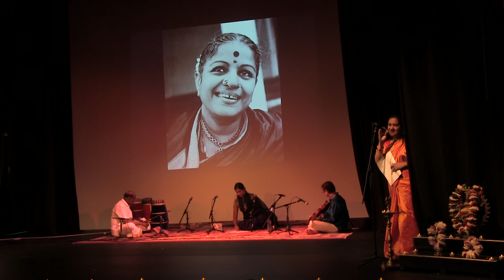00021 Homage to MS : Kavya Rajagopalan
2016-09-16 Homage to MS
Bharatiya Vidya Bhavan
 Song : Jaya Jagadhishahare
Raga : Ragamalikaa
Composer : Jayadeva